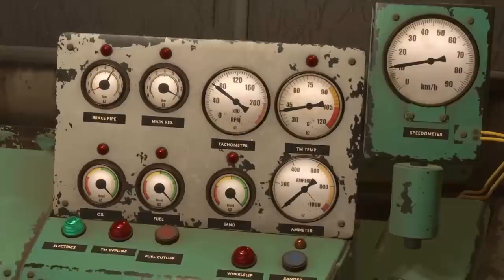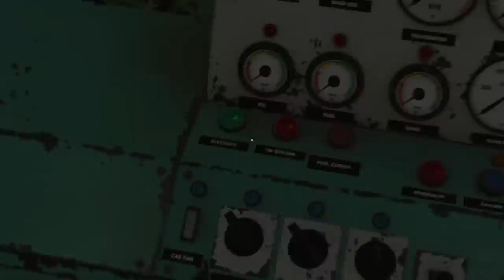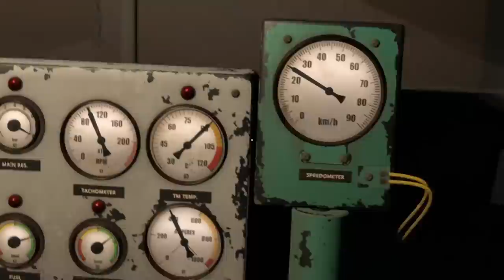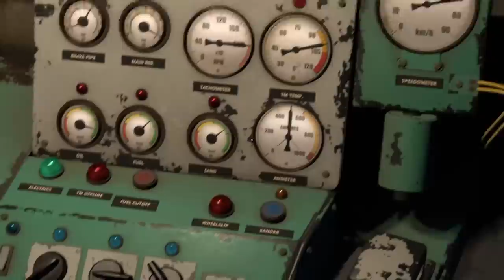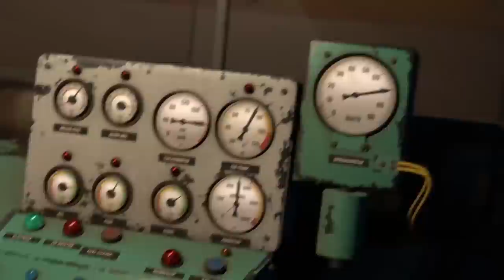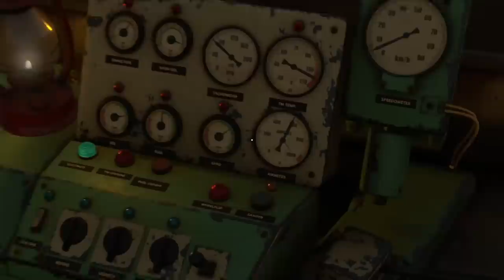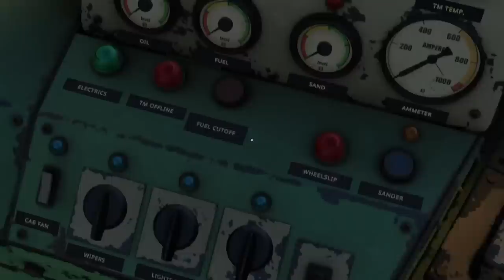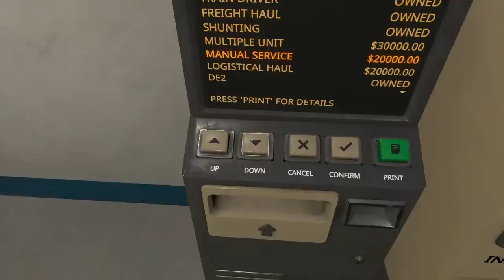I ran TWO DE2's BACKWARDS to make this train work! It caused problems. | Derail Valley Career Ep. 2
@altfuture and the Derail Valley team have this thing figured out. This game is awesome. We have some fun with DE2's. because, it's what we've got.